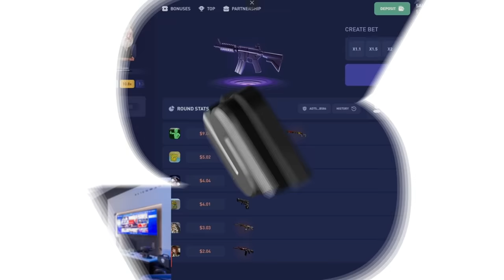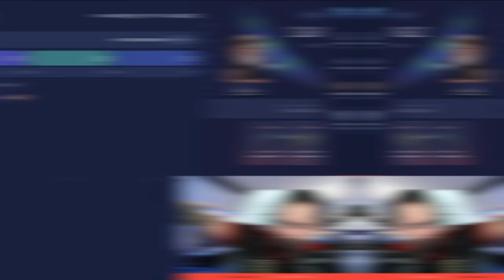fiz R$5.000 no CSGO em 2 minutos 🤑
Ganhei R$5.000 em skins de CSGO no CSFail em menos de 2 minutos